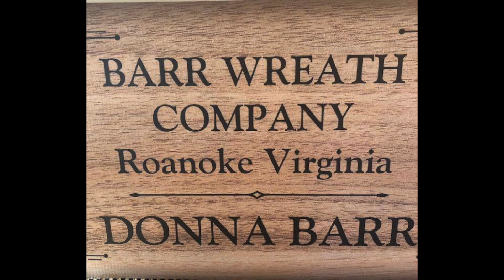CUSTOM WREATHS AFFORDABLE PRICES!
ONLINE WREATH CLASSES, CUSTOM MADE OR SEASONAL WREATHS AT A GOOD PRICE.